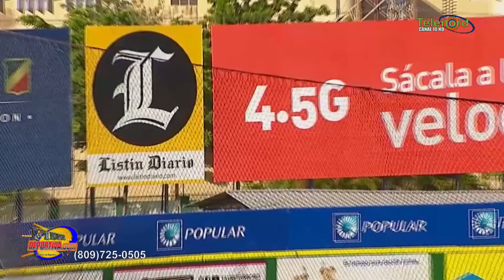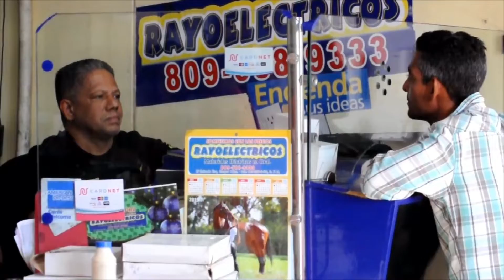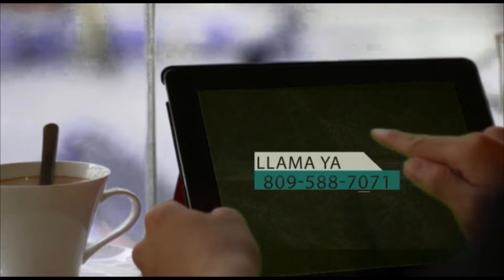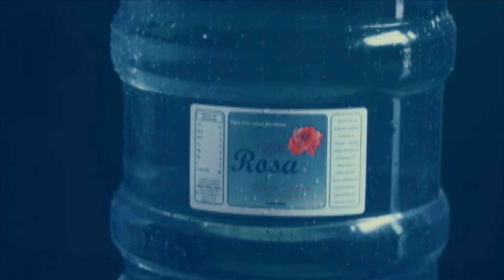Programa de TV Fiebre Deportiva 26 Noviembre 2019